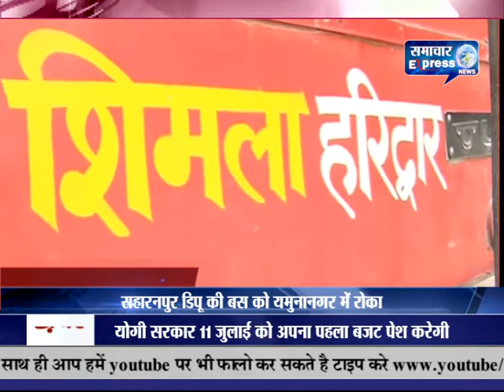यमुनानगर में बस में बीफ से भरा बैग हुवा बरामद